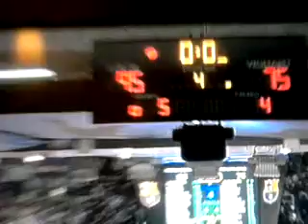REGAL BARÇA 95 - 75 REAL MADRID (30/12/10) FINAL PARTIT / FINAL PARTIDO / FINISH MATCH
CATALÀ: Final del clàssic de la lliga ACB entre el Regal Barça i el Real Madrid (95-75). El partit va acabar amb una diferència de 20 punts.

ESPAÑOL: Final del clásico de la liga ACB entre el Regal Barça y el Real Madrid (95-75). El partido terminó con una diferencia de 20 puntos.

ENGLISH: End of classic ACB between Regal FC Barcelona and Real Madrid (95-75). The game ended with a difference of 20 points.

DEUTSCH: Klassische final ACB zwischen Regal Barça und Real Madrid (95-75). Das spiel mit einer differenz von 20 punkten beendet.

ITALIANO: Fine del classico Regal ACB tra Barça e Real Madrid (95-75). La partita si è conclusa con una differenza di 20 punti.

FRANÇAIS: Classic finale ACB entre Regal Barça et le Real Madrid (95-75). Le match s'est terminé avec un écart de 20 points.